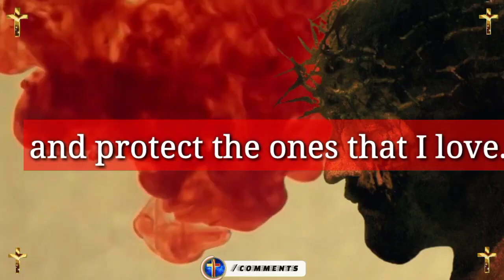Jesus dream 💫 prophetic word 🗒️ prophetic dream 💫 god's message today | God says(4)